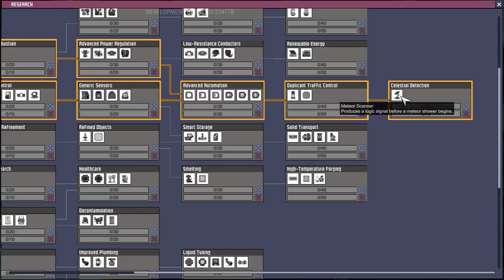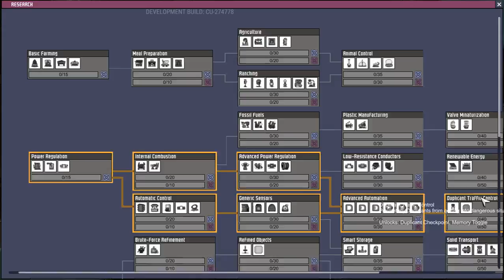ONI Stellar: Episode 1: New Beginning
Restarted a game of Oxygen Not Included due to the new Stellar update, which adds in the ability to breach space; something I've been looking forward to.
In this episode, I set up the basics of the colony such as restroom needs and a water supply. I get my first research to allow jobs to be assigned, and we get the fourth colonist.
Already right from the start, I can see the door of a set piece, which is somewhat rare. I held off on opening it, so I can get to it in the next episode.